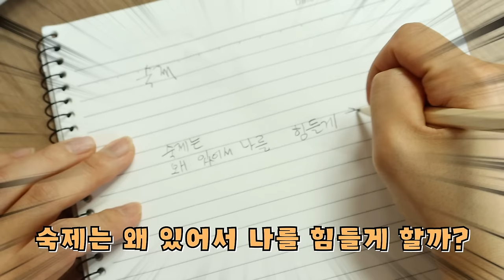몰래 점토 탕후루 만들기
공부하는 척 하면서 몰래 점토 탕후루를 만드는 오비키
과연 엄마한테 안 걸릴 수 있을까요?